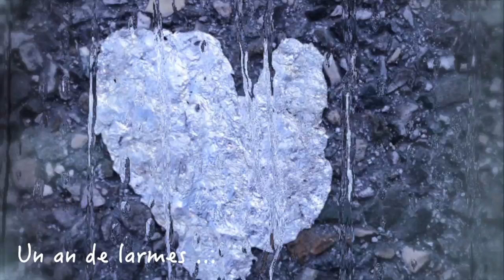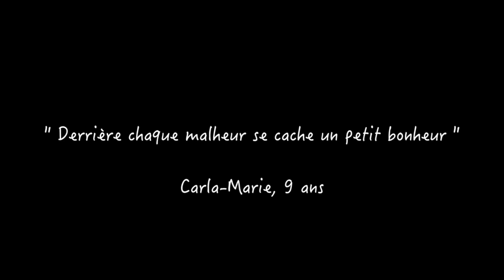Carla-Marie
" Derrière chaque malheur se cache un petit bonheur" Carla-Marie, 9 ans